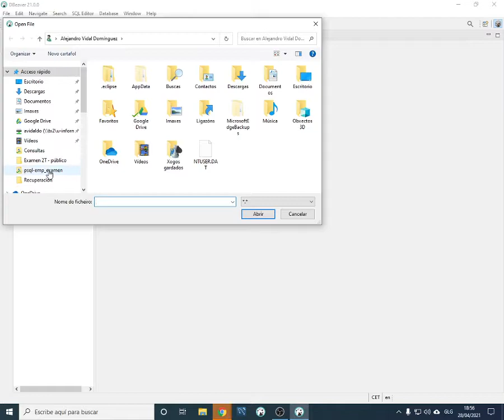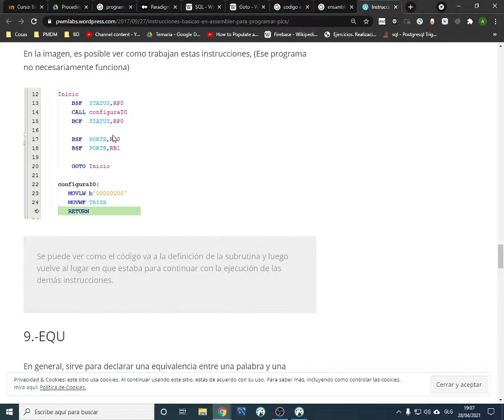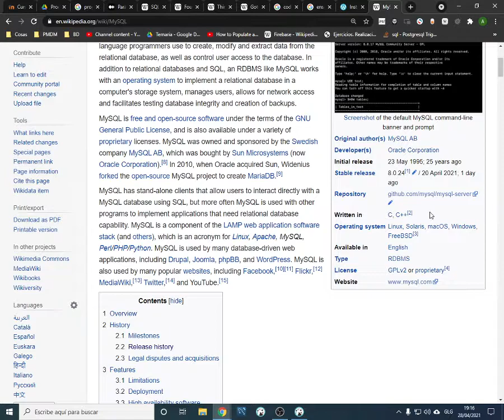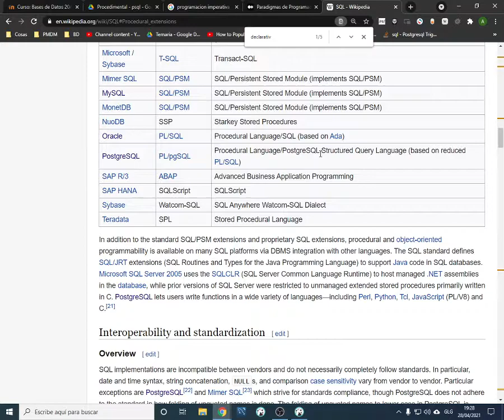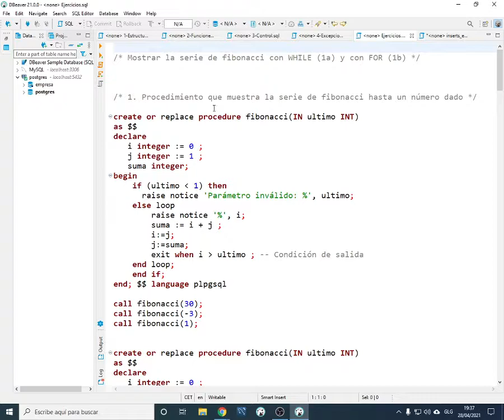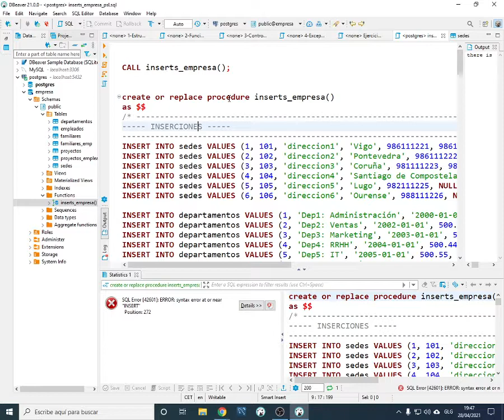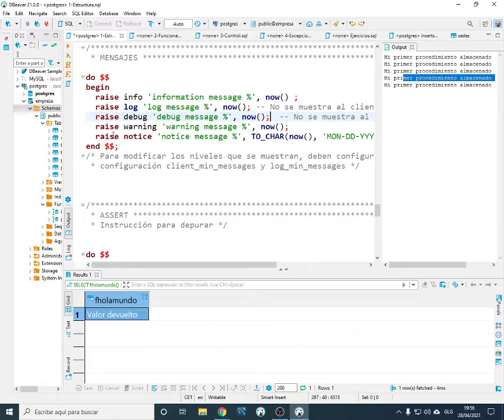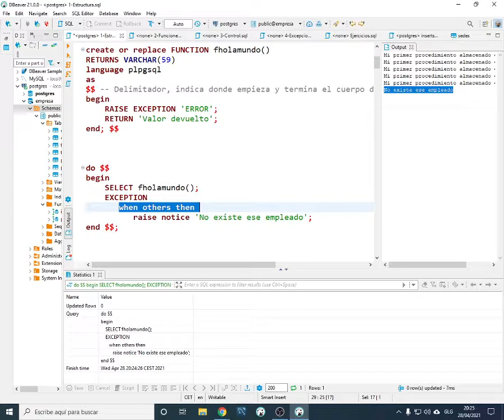BBDD. Procedimental 1